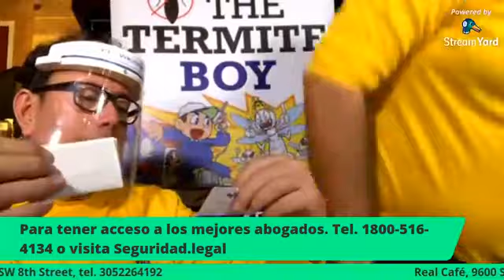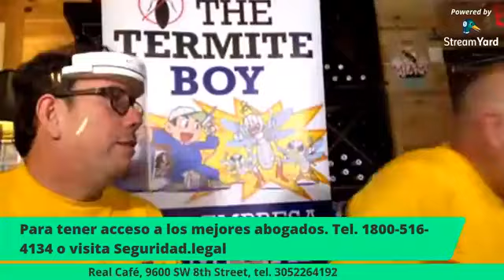El Vikingo y Ebro Live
La previa de la pelea de Masvidal en el UFC 251